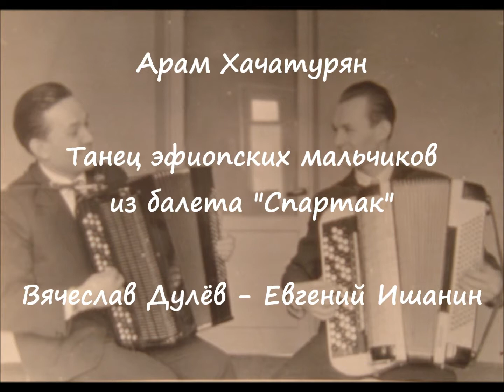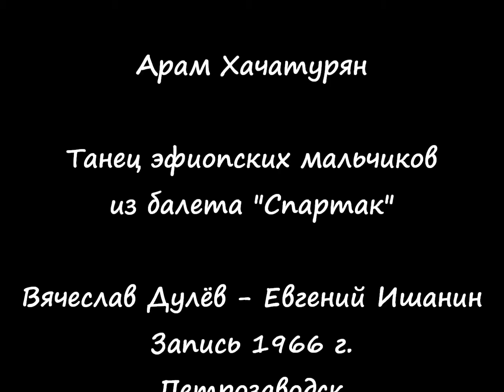Танец эфиопских мальчиков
Арам Хачатурян "Танец эфиопских мальчиков" из балета "Спартак". Исп. дуэт Вячеслав Дулёв - Евгений Ишанин. Запись 1966 г., Петрозаводск, Карелия